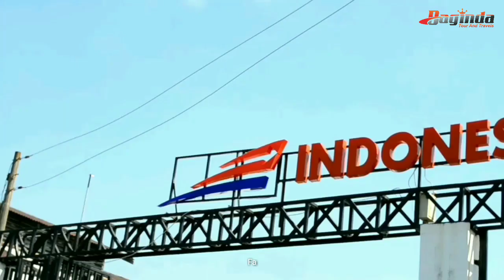(Baginda Tour) Jalan-Jalan men! Museum Kereta Api Ambarawa